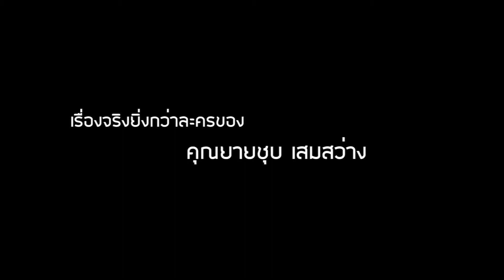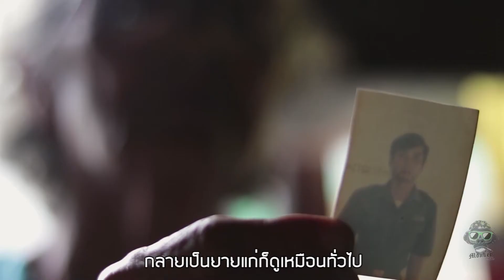ยายแก่ ( MAMA ) - แอนดี้ เขมพิมุก Feat จั๊ก ชวิน [Official Music Video]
SINGLE : ยายแก่ ( MAMA )
ARTIST : แอนดี้ เขมพิมุก
เนื้อร้อง ทำนอง : เบียร์ ปรัชญา
เรียบเรียง   : เอกณัฏฐ์ ติรพันธุ์ธรรม / ธชาทัช สิงหะพล
Mixed & Mastered by Tarin Paul @ Lakeside Village Production
Producer  : เอกณัฏฐ์ ติรพันธุ์ธรรม
Directors  : นพประพันธ์ พันธ์ไม้ศรี

สามารถดาวน์โหลดและรับฟังได้ที่ *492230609

แม่เดินไม่ไหว พูดอะไรก็ไม่ค่อยได้ยิน
จมูกไม่ได้กลิ่น ไม่นานก็คงสิ้นใจ
สายตาที่มีก็เริ่มฝ้าฟาง เลือนลางแทบมองไม่เห็นใคร
ความจำค่อย ๆ หายไปทุกที

ร่างกายวันนี้ อาจไม่ดีเหมือนวันที่ผ่านมา
แค่มองผ่านสายตา ความชราก็พาให้เปลี่ยนไป
ผู้หญิงคนนี้ที่ชื่อแม่ กลายเป็นยายแก่ก็ดูเหมือนทั่วไป
แต่เป็นคนที่มอบหัวใจให้เรามา

ฝากดูแลได้ไหม ผู้หญิงที่ให้ลมหายใจเรามา
ช่วยกลับไปให้เห็นหน้ากันสักวัน
ฝากดูแลได้ไหม ช่วยพาหัวใจที่รักและผูกพัน
กลับมาหาแม่สักวัน ช่วยเติมเต็มความฝันของยายแก่

SOLO

ฝากดูแลได้ไหม (ฝากดูแลได้ไหม)ผู้หญิงที่ให้ลมหายใจเรามา

ช่วยเติมเต็มความฝัน    ของยายแก่